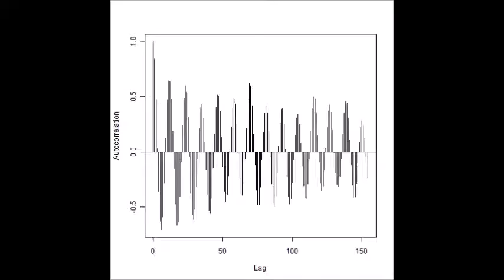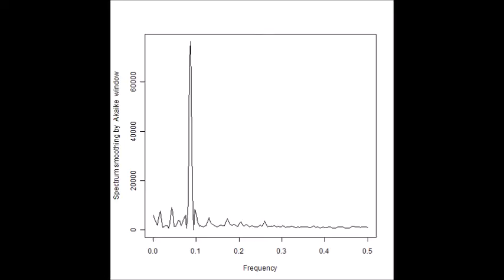（オリジナル製品：制御ＢＯＸによる）超音波のダイナミック制御 ultrasonic-labo